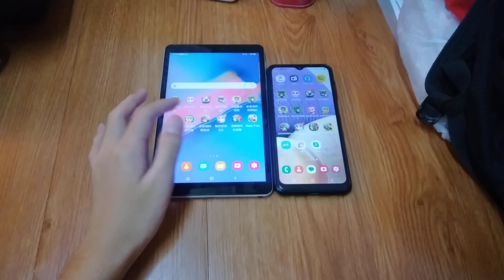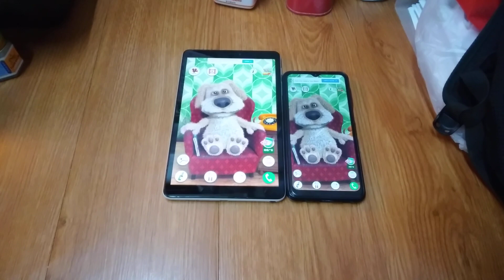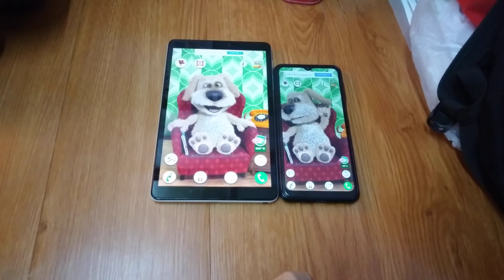Talking Ben Echo 15811